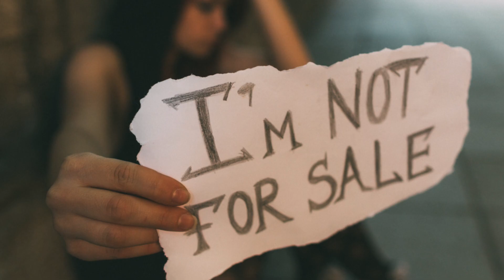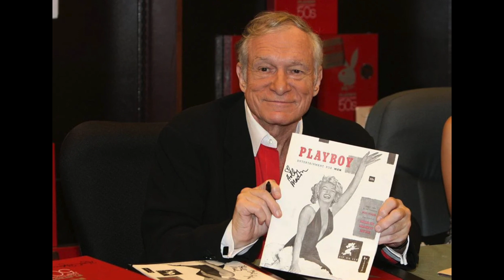We're the #1 buyers of Child Sex Slaves with Jaco Booyens - Of The People Ep. 16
"They bring what we buy. There is a cultural dilemma in America where wae have corrupted our culture with sexual immorality..."
                                       - Jaco Booyens -
Today the conversation is heavy.  We are talking about sex trafficking of children.  Our expert and special guest  @JacoBooyens  has been fighting slavery for 28 years. Jaco is a native of South Africa and an American citizen. Jaco is a well-recognized speaker on Human trafficking, Christian Faith, and motivation. Jaco is a diversified entrepreneur and is involved in several entities and industries.

Stay in contact with Jaco!

Robert B. Chernin, is a New-England based insurance broker and business owner; long-time political donor, and former conservative radio talk show host. Robert is also an active organizer and bundler for the Republican Party.
Ericka L. Redic is a Vermont and Texas based accounant and business owner; an Republican and Libertarian candidate that strongly advocates from an originalist constitutional position for conservative values focusing on the culture war.